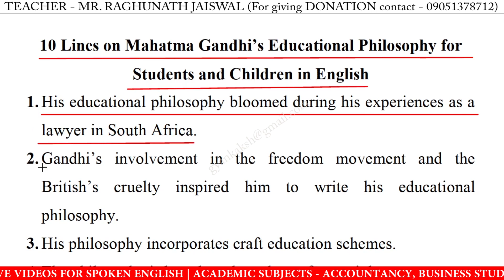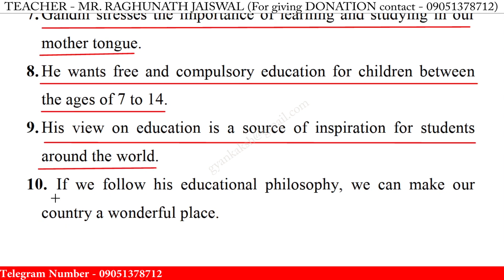10 Lines on Mahatma Gandhis educational philosophy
10 Lines on Mahatma Gandhis educational philosophy in english | Mahatma Gandhis educational philosophy 10 lines essay | few lines on Mahatma Gandhis educational philosophy in english writing | Mahatma Gandhis educational philosophy speech in english 10 lines

Download our Mobile App from Mahatma Gandhis educational philosophy Play Store - Gyankaksh Educational Institute.
Gandhis educational

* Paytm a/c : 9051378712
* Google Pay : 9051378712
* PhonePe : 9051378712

10 lines on Mahatma Gandhis educational philosophy,
10 lines on Mahatma Gandhis educational philosophy essay,
10 lines on Mahatma Gandhis educational philosophy in english,
10 lines on Mahatma Gandhis educational philosophy,
Mahatma Gandhis educational philosophy 10 lines essay,
Mahatma Gandhis educational philosophy 10 lines in english,
Mahatma Gandhis educational philosophy 10 lines,
Mahatma Gandhis educational philosophy essay in english 10 lines,
few lines on Mahatma Gandhis educational philosophy,
lines on Mahatma Gandhis educational philosophy,
ten points on Mahatma Gandhis educational philosophy,
Mahatma Gandhis educational philosophy lines,
10 lines on Mahatma Gandhis educational philosophy for class 1,
10 lines on Mahatma Gandhis educational philosophy for class 3,
10 lines on Mahatma Gandhis educational philosophy for class 5,
10 lines on Mahatma Gandhis educational philosophy for class 4,
Mahatma Gandhis educational philosophy lines in english,
few lines on Mahatma Gandhis educational philosophy in english,
lines on Mahatma Gandhis educational philosophy in english,
ten points on Mahatma Gandhis educational philosophy in english,